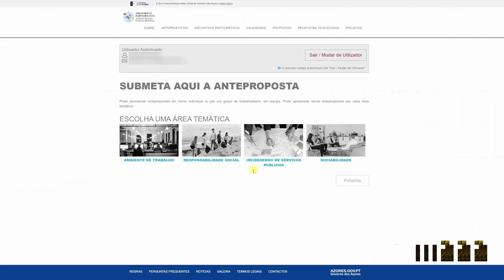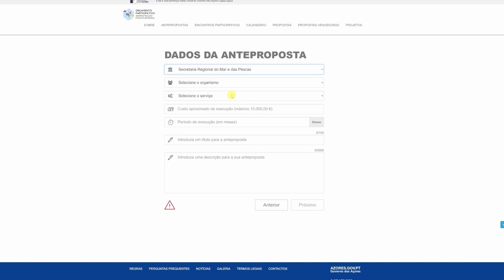Saiba como submeter as suas antepropostas ao OP.APR 2023